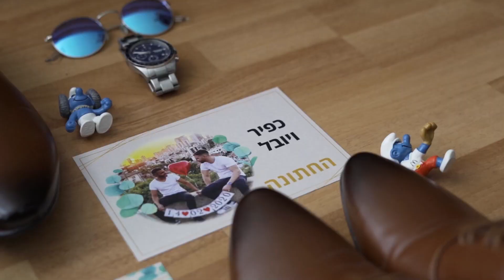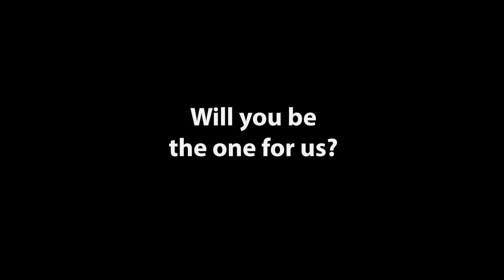Meet Kfir and Yuval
Give the ultimate gift of surrogacy!

Meet Kfir and Yuval from Tel-Aviv, Israel. Kfir is a Biochemist and Yuval is a Software Developer. They've been together for over 7 years now after meeting via a mutual friend. They were married in Los Angeles so their marriage is recognized in Israel too. They can't wait to add children to their life together!

"We've been together for over 7 wonderful years, living happily and focusing mostly on our careers and hobbies. At some point, however, we started feeling something was missing. All our friends and relatives who are our age or younger already have kids, some are even teenagers! Playing with them and seeing them grow, gradually made us understand that a life without kids in a way is lacking a meaning. At that point we decided to do everything we can to obtain that missing piece of the puzzle."
- Kfir and Yuval, Intended Fathers

You could be the one to help this incredible couple. Being a surrogate is one of the most fulfilling journeys you will ever experience. You aren’t just creating parents, but grandparents, siblings, aunts and uncles. You are changing an entire family and making dreams a reality.

Surrogates in Canada:
- Are reimbursed all of their expenses up to an average of $20,000-$30,000
- Receive the pregnancy leave portion of EI (*if they are eligible)
- Travel to the Intended Parents clinic (all costs covered)
- Will have independent legal representation and a legal contract